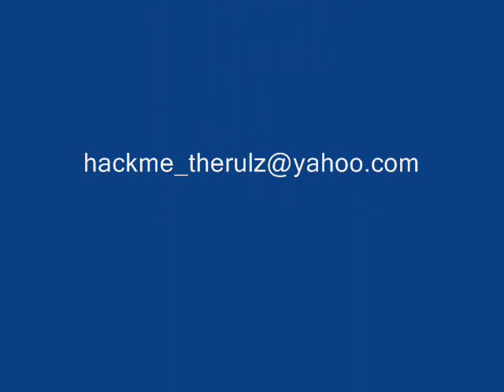Metin2.ro Daily duel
Pandrey vs AlexXx90